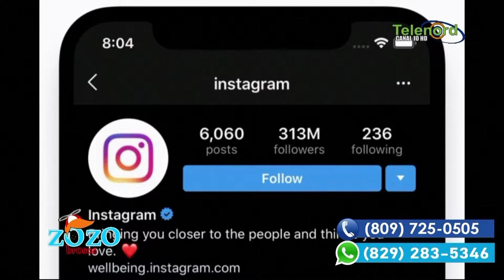Ya en instagram no podrás brechar a tu pareja